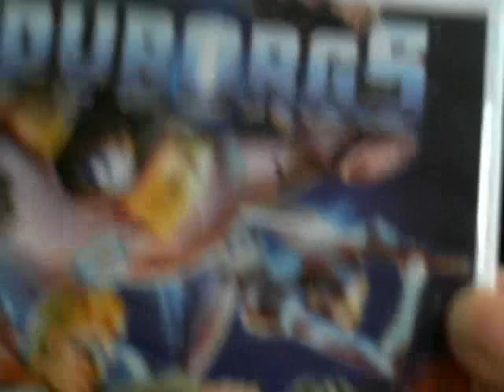Let's Play Spyborgs (Wii)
A little look at the game "Spyborgs" for Wii. It's a 3D beat 'em, and a hidden gem by Capcom. With a killer soundtrack, and cool characters.